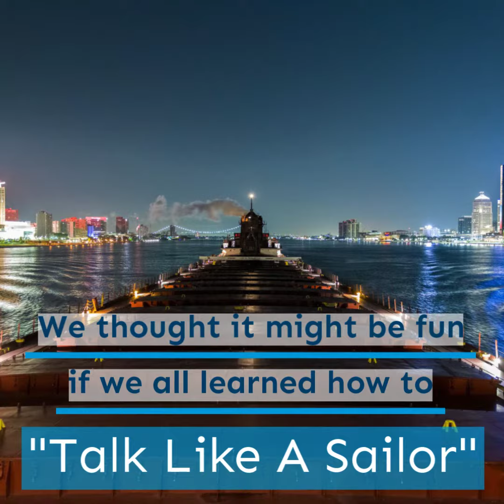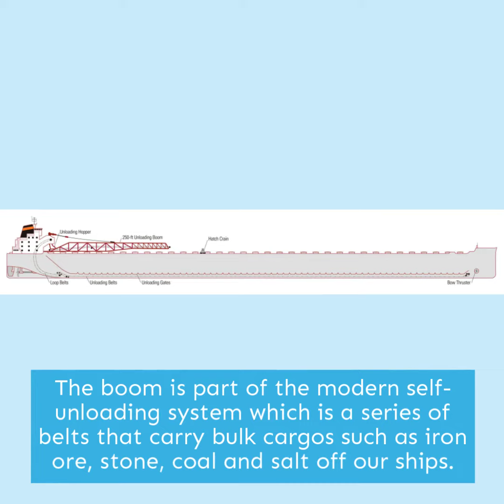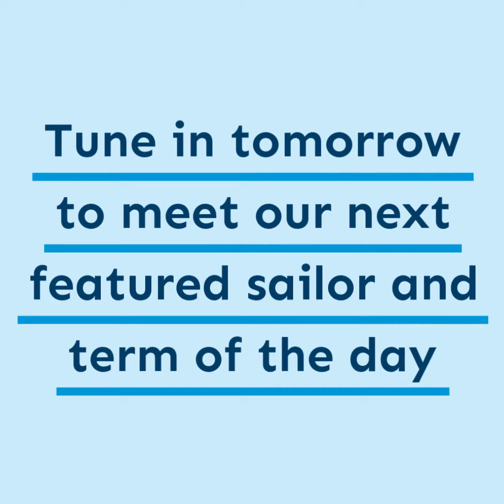Talk Like A Sailor: The Boom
Meet Frank Sopko, a Mate on our Lee A. Tregurtha. He defines the term "The Boom" in today's installment of our September series "Talk Like A Sailor"!